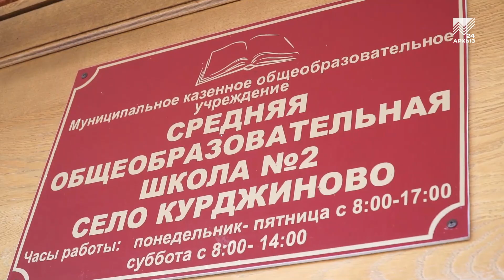Поставь мне лайк - Альбина Текеева (12.09.2020)